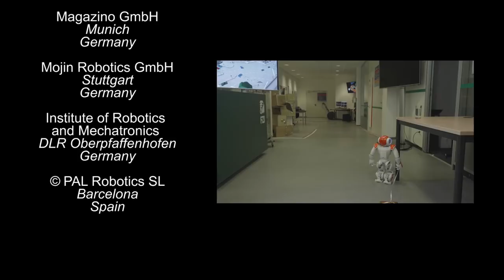FZI Christmas Robotics 2018 - Seasonal Greetings to the ROS Community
If you like this video, you could also be interested in our former Christmas videos or the cool robotic research we work on.
and find out what we do with our robots, when it is not Christmas.

Not part of the ROS Community and wondering why our robots are making a gingerbread turtle?

ROS – Robot Operating System – is an OpenSource Software Framework that lets us program almost any kind of robot out there. It offers a wide range of tools and helps the exchange and reuse software. This makes it possible to quickly program new hardware independent applications… and that is how we are able to have all these different robots make some gingerbread turtles.

The ROS turtle is the community logo and has been used in many different ways

Want to catch a glimpse of our team and the work on this video?

Frohe Weihnachten und ein gutes neues Jahr!

Falls Sie noch nicht Teil der ROS Community sind, wundern Sie sich vielleicht, warum unsere Roboter aus Lebkuchen Schildkröten backen?

ROS – kurz für Robot Operating System – ist ein Open-Source-Software-Framework zur Programmierung von Robotern. Das Framework ist herstellerunabhängig und erlaubt es uns, nahezu jeden Roboter zu steuern. Es bietet eine ganze Reihe an nützlichen Funktionen und Tools und vereinfacht den Austausch sowie die Wiederverwendung von Software. Das macht es uns überhaupt erst möglich, so schnell neue Anwendungen zu programmieren – wie z.B. die Herstellung der Lebkuchen-Schildkröten. Falls Sie Interesse an ROS haben, sprechen Sie uns doch einfach an oder besuchen Sie

Die Schildkröte ist übrigens das Erkennungszeichen von ROS und wurde schon in vielen verschiedenen Varianten dort verwendet

Wollen Sie einen Blick hinter die Kulissen werfen?